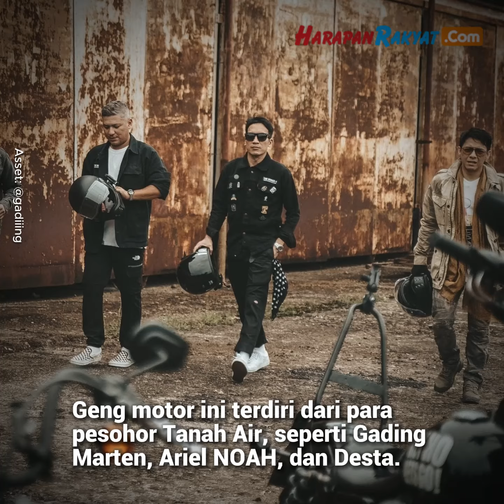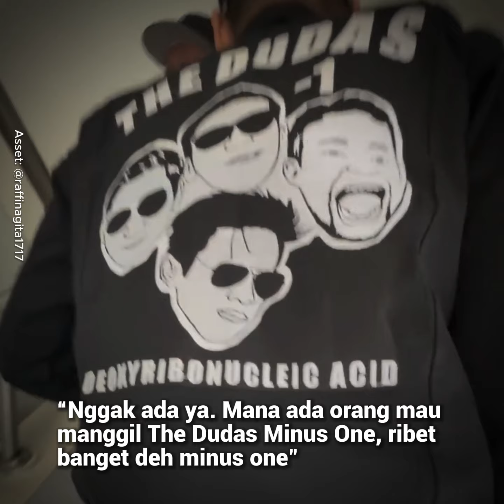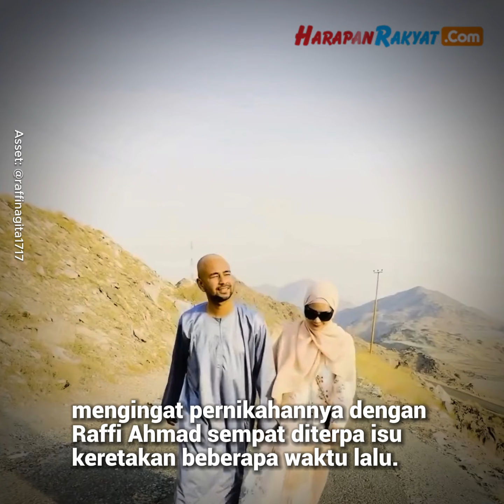Raffi Ahmad Kena Omel Nagita Slavina Karena Masuk Geng Motor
Ini karena ia muncul dalam sebuah kegiatan touring motor bersama geng The Dudas Minus One. Geng motor ini terdiri dari para pesohor Tanah Air, seperti Gading Marten, Ariel NOAH, dan Desta.

Menariknya, hampir semua anggota geng ini memiliki status yang sama, yaitu duda. Kecuali Raffi Ahmad, yang masih berumah tangga dengan Nagita Slavina.